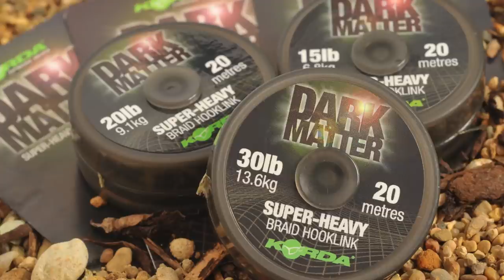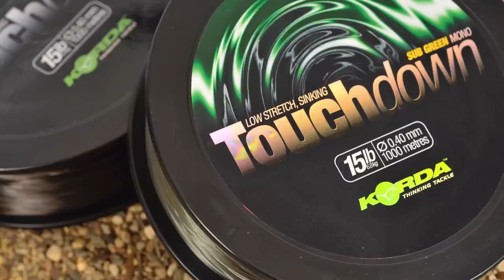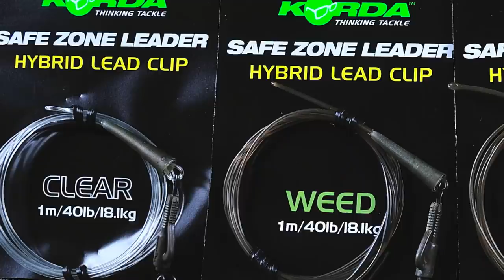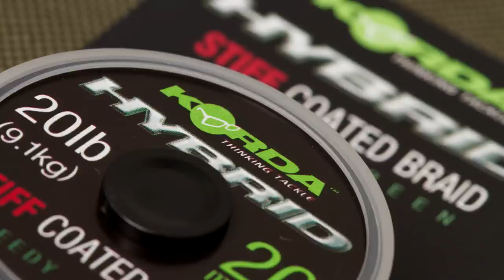Carp Fishing Masterclass 1 - Chapitre 1: Face à la pression de pêche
Pierre Meyer et Bruno Médou s'attaquent à une gravière subissant une grosse pression de pêche depuis plusieurs années. Comment vont-ils chacun s'adapter et tenter de comprendre la pêche? Quels postes retiendra leur attention et pourquoi? Quelle stratégie d'amorçage? Quels appâts et quels montages vont-ils utiliser? Ils nous expliquent tout, sans rien cacher. La pêche va tourner à l'apothéose lorsqu'en toute fin de session Pierre épuisera le poisson d'une vie de pêcheur !!!